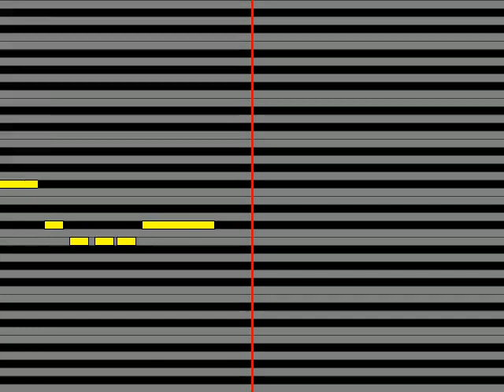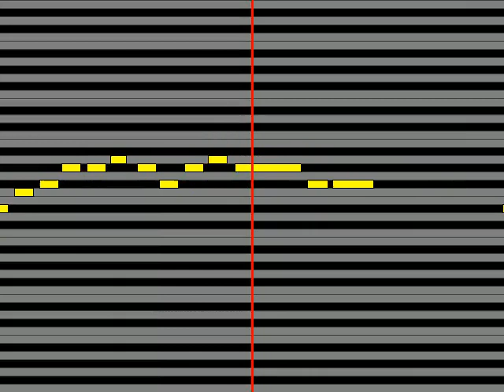【ガイドメロディ】 りぶ 聖槍爆裂ボーイ